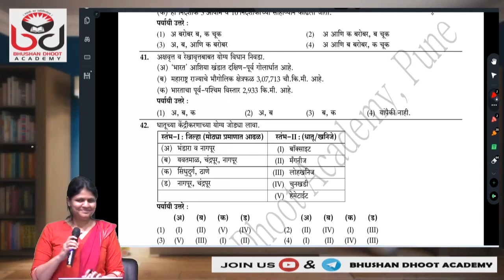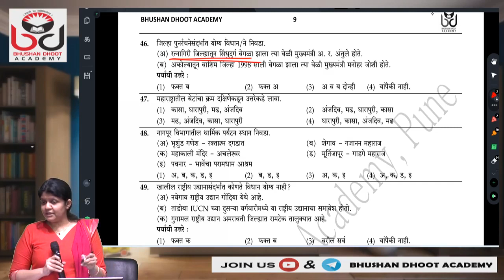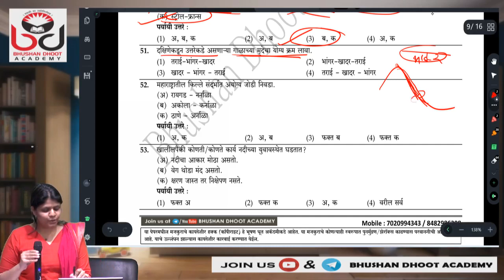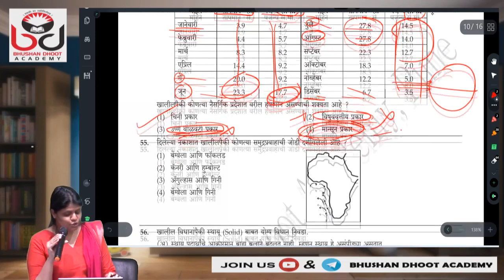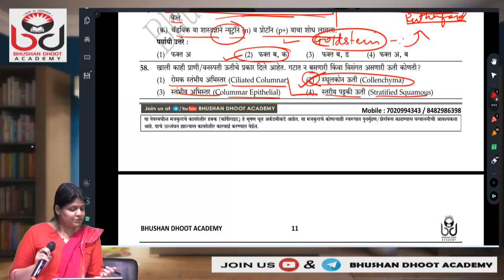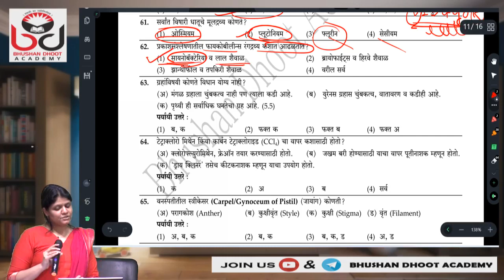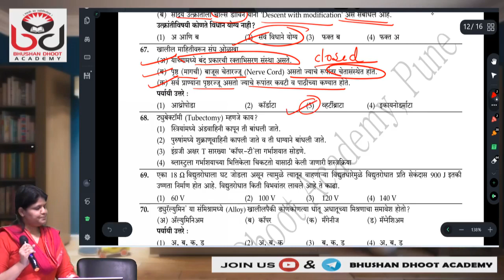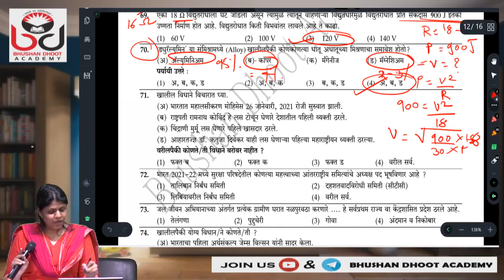MPSC संयुक्त गट ब पूर्व परीक्षा टेस्ट सिरीज -2021 पेपर -VI: GS-1:भूगोल आणि विज्ञान : डॉ राणी जैन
Download Bhushan Dhoot Academy's official App